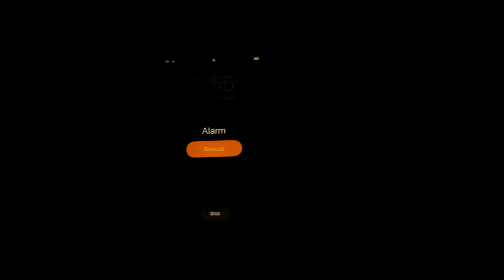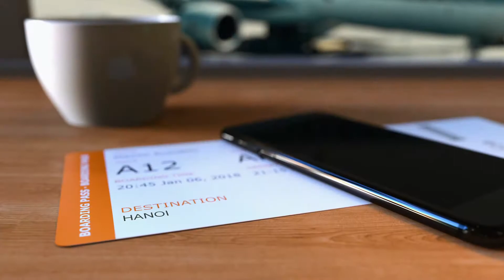Our Year, Growing a successful business, traveling and losing loved ones.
It is so easy to get caught up in the highlights of social media.  Everyone's lives seem perfect, they have it all together.  We want to remind you that social media is designed to show the highlights of your week.  The best moments and even some forced moments.  Please watch this and see some of our great adventures when we were happy to pull out the camera and remember there is so much more behind the scenes.  We missed flights and lost a lot of money, we argued when we would get lost travelling, we had so many late nights where we forgot what sleep really was.  But we also had such an incredible year of growth and love and travel.  I married my best friend and we get to do life together now! The good, the bad, and the ugly.